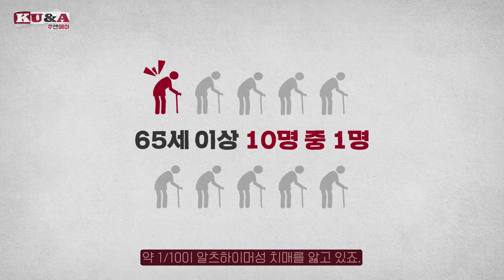[ENG CC] 치매 그리고 알츠하이머의 관계｜김종승 교수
고려대가 묻고 답하는 세상 이야기
KU&A(쿠앤에이)의 두 번째 응답🔍

00:00 인트로
01:10 Q1 건망증, 치매, 알츠하이머의 차이점은?
02:11 Q2 알츠하이머성 치매의 원인과 증상은?
03:28 Q3 젊은 사람도 알츠하이머성 치매에 걸릴까?
05:01 Q4 알츠하이머 치료제의 개발
06:52 아웃트로

출연｜고려대학교 화학과 김종승 교수
기획｜고려대학교 커뮤니케이션팀
제작｜(주)넷마루